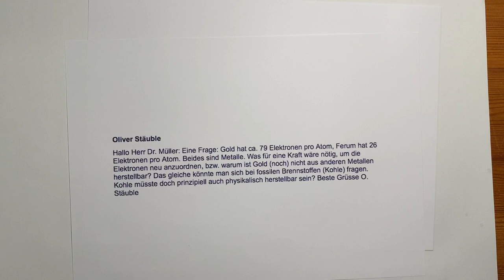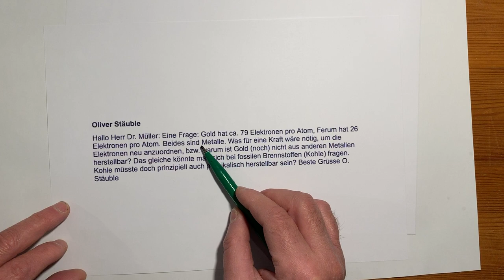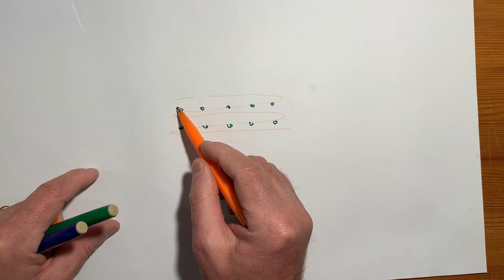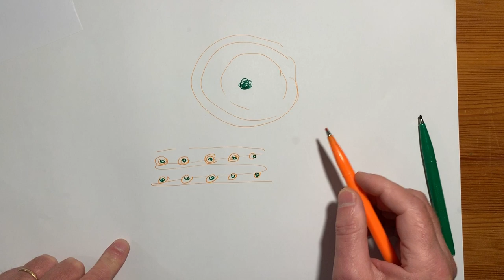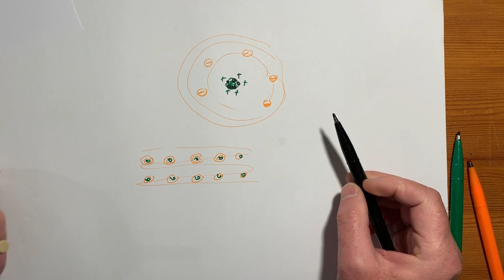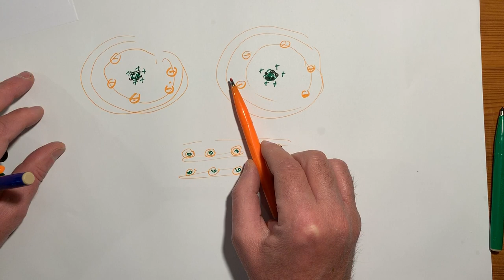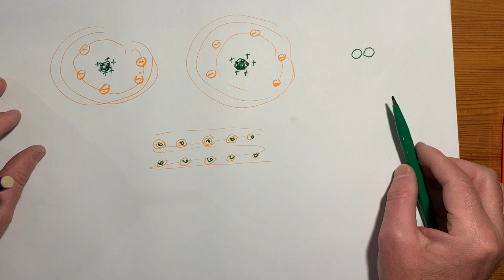** Gold herstellen? Zuschauerfrage